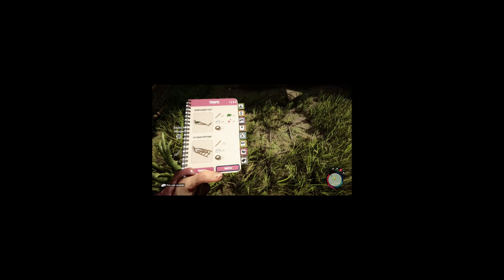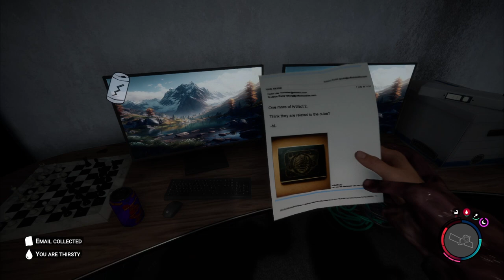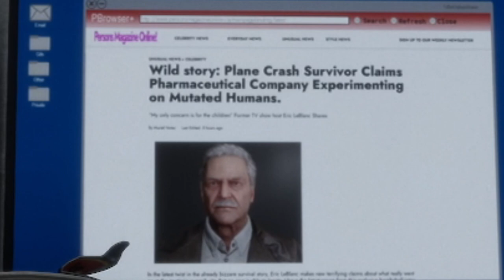[Where am I?]- Sons Of The Forrest (PT.10)